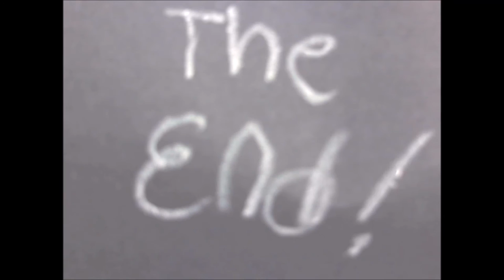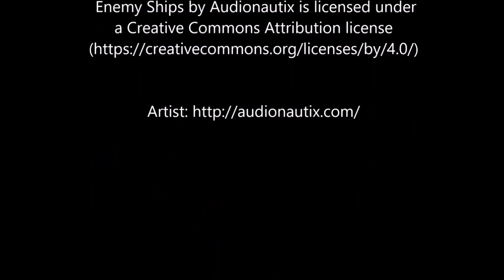Stop-Motion Animation for Teens Class Projects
Norman Public Library Central - Computer Training Center

Stop-motion animation is a great way to get started making your own movies! In this class, teens came to the Library and worked with a small groups to make their imagination come to life. Teens were given all the tools to make their very own movies from scratch, starting with tools as simple as a webcam and a spacebar.